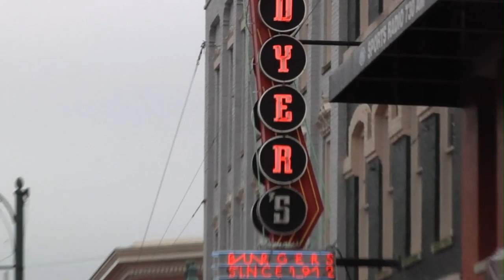Memphis Tigers: The BEST Road Trip in College Basketball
If you're looking for a place to check out a great college basketball game, look no further because Memphis is your place! Music, BBQ, Elvis and of course the University of Memphis Tigers Basketball team.

Tiger Nation is the best fan base in the country and this is why!